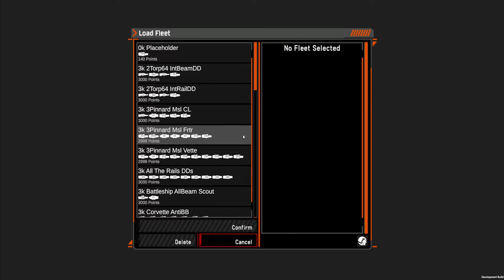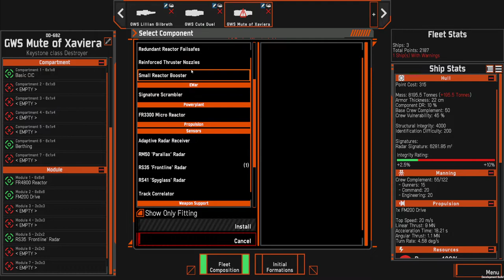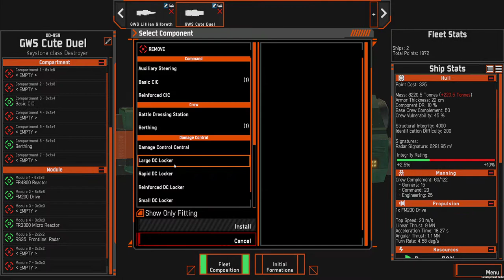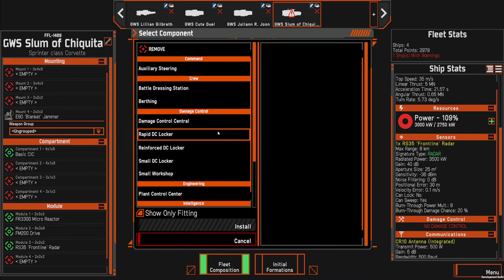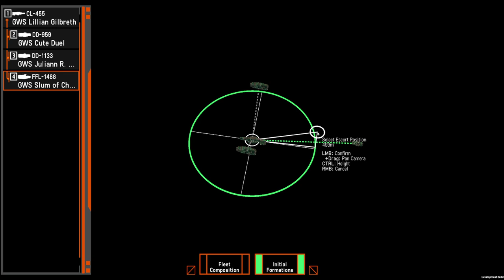How I name my ships - Nebulous: Fleet Command (old version)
In this video, I'm just messing around in the Fleet Editor, checking out ship point values and trying some different combinations. As a bonus, you get a really brief history lesson. Note: This video was recorded prior to the Modular Missile Update.

Special thanks to my paid Twitch supporters:
stone_bender